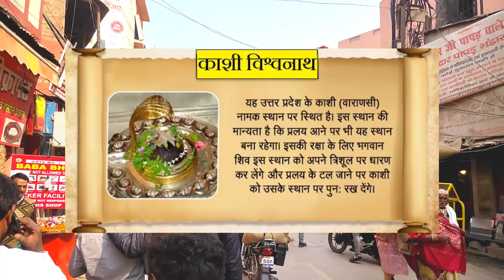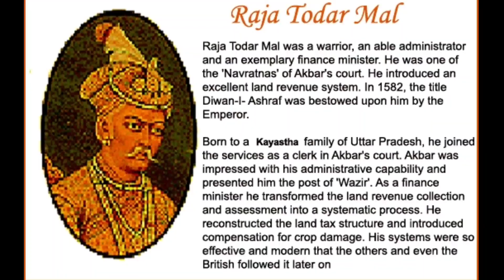नया साल 2022 से काशी विश्वनाथ दर्शन के नियम बदले || Kashi Vishwanath Corridor Varanasi New Update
The Kashi Vishwanath Temple is one of the most famous Hindu temples dedicated to Lord Shiva. It is located in Vishwanath Gali of Varanasi, Uttar Pradesh in India. The Temple stands on the western bank of the holy river Ganga, and is one of the twelve Jyotirlingas, or Jyotirlingams, the holiest of Shiva Temples.